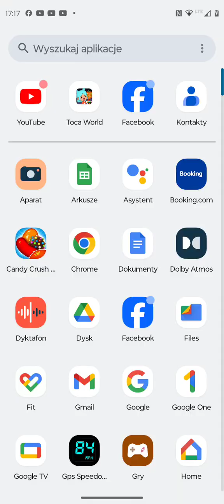Toca Boca cz 1